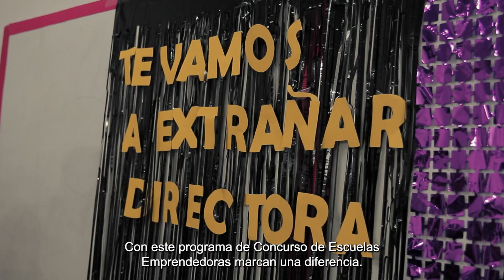CEE | Día del maestro